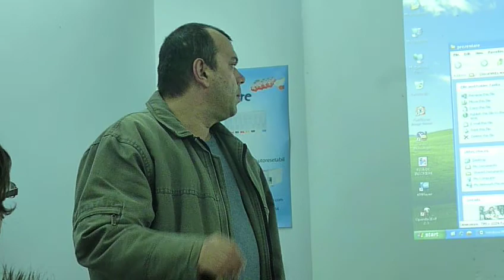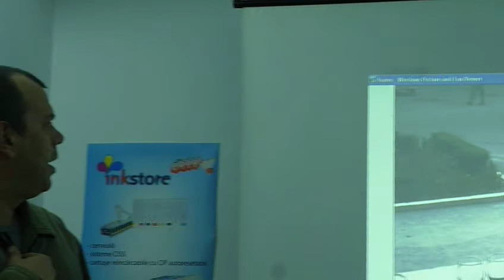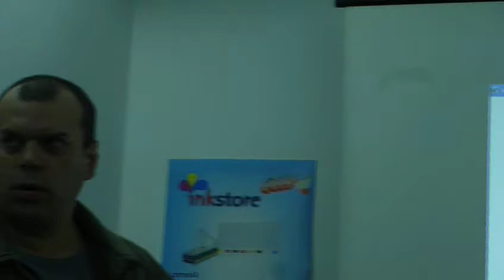Cătălin Moraru, Fotojurnalism: Fotografierea personalităţilor